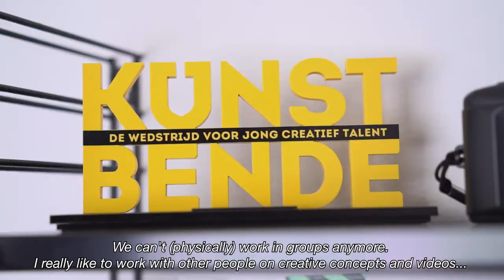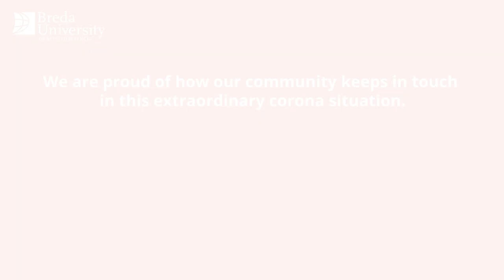STAYINTOUCHWITHBUAS | Studytrips, workplacements and working from home with a family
In the video we published recently about BUas in the Corona age you were able to see just how resilient our community is. Although we are proud of the way both our students and our staff members work through this crisis there are obviously also setbacks which are more difficult to see in a positive light. Cancelled study trips for instance or working from home with a family, which is not always easy. Student Valentijn van den Heuvel and staff member Lobke Degenaar know everything about this and provide you with some insight into their life at home.